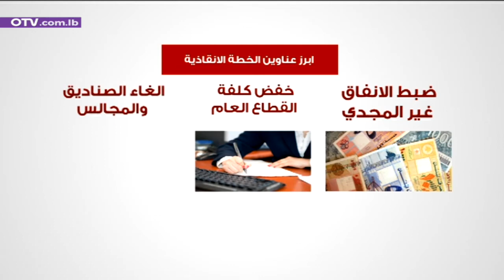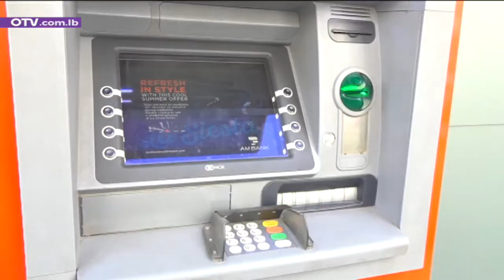لبنان ينتظر مفاوضات اليوروبوند... والاجراءات الاصلاحية الحكومية